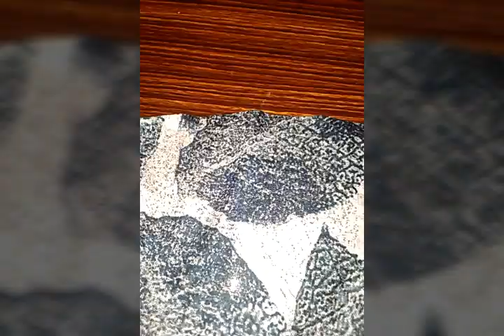Top Cutting and Stitching/ Bell sleeve Cutting and Stitching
easy and simple top cutting and Stitching with bell sleeves